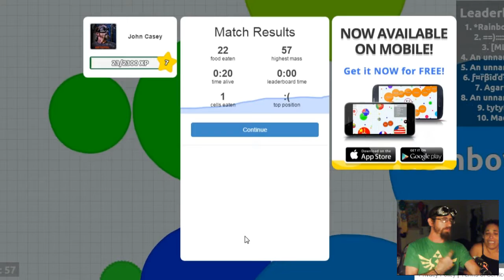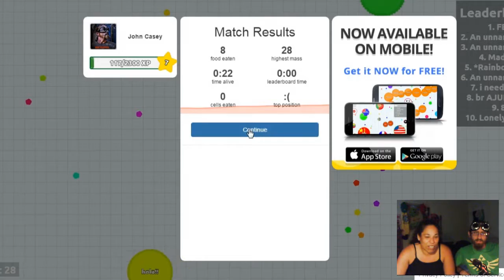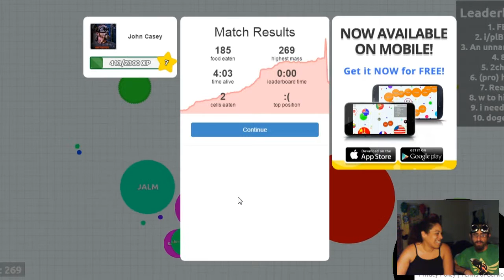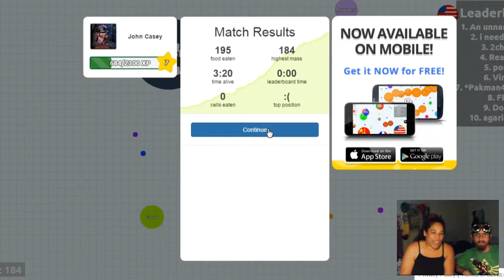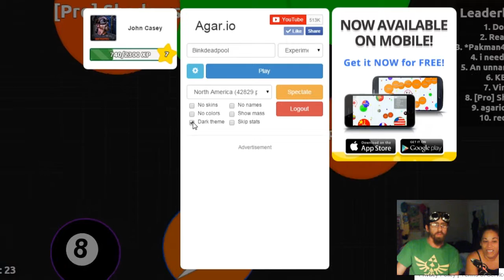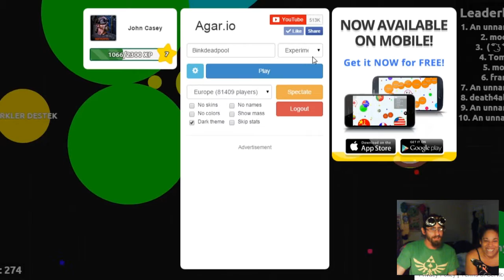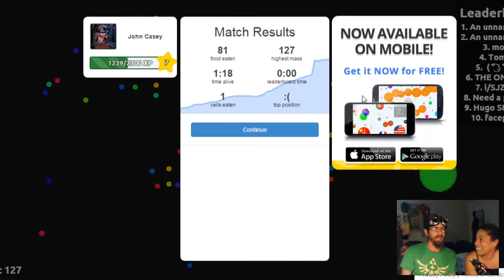Agar.io #5 - Enter Nanibrwneyes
Everyone welcome Nanibrwneyes to Agario!